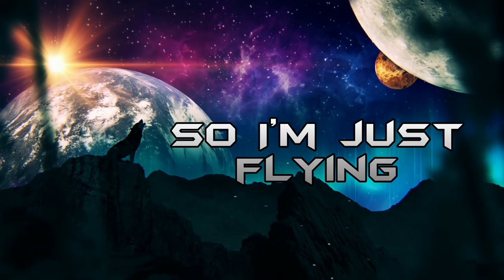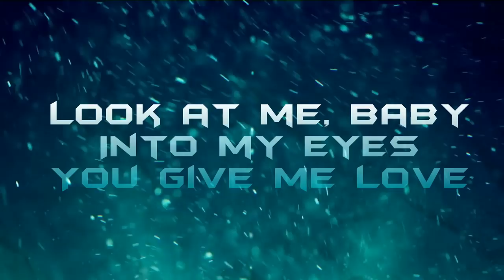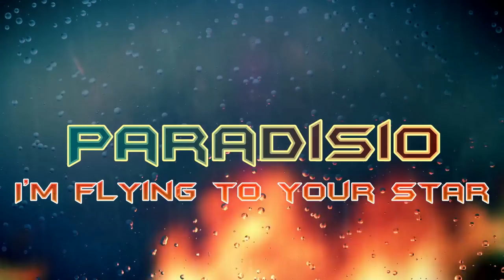Mihai Traistariu - Paradisio ( Eurovision 2016 )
M I H A I | Paradisio
Lyrics video made by Claudiu Bularda.

Music & lyrics : Mihai Traistariu, Robby G, Dumi Padure

Lyrics :
Fly fly fly ... To the sky sky sky

Listen, my baby ... Listen to me ... I reach to you
My World is dying.
Beautiful baby ... Through the stars I come to you
So I'm just flying.

My World is
Full of darkness, frozen and destroyed
So set me ... free ...

Paradisio
Living in a World  of  SHADOWS
Paradisio
Coming from the stars.

Look at me, baby ... Into my eyes ... You give me love ...
No ... I’m not dreaming ...
Beautiful lady... Now it’s time ... For us to feel ...
The joy of giving.
My love is
Growing up ... You make my life complete ...
I feel so ... Sweet ...

Listen up ... Listen up ...
You're the light through the darkness.
Screamin' out ... Singin' out ...
Hi ...
Paradisio ... Hei-oh-oh-oh-oh-oh ...
Paradisio … I'm flying to your staaaaar ...